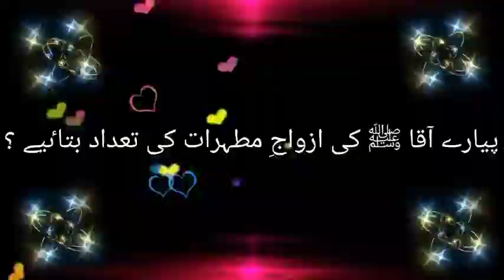Zouq E Naat season1❤2segment❤علم نور ہے ||Ashfaq Madani❤